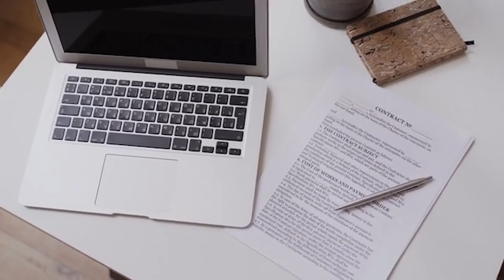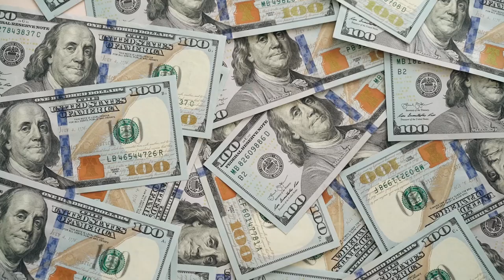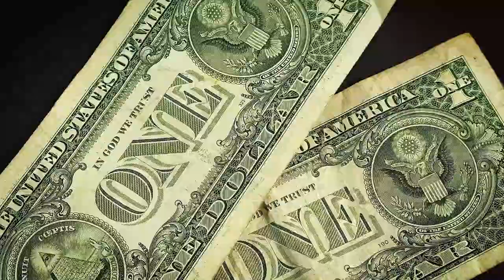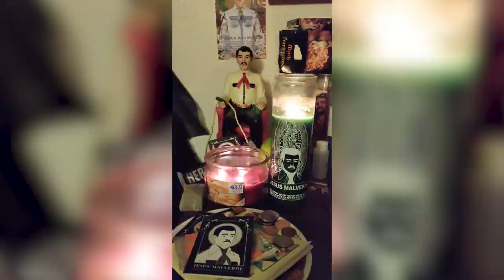Jesus Malverde" Mexican Robinhood turned D**g Lord Saint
Born into poverty, Jesus Malverde, the patron saint of the narcos, rose to prominence as a sort of Mexican Robin Hood before being slain at the turn of the 20th century. It is reported that shortly after his passing, he started working miracles. But it wasn't until the 1970s that his tale gained more notoriety and he was elevated to the status of a narco saint.

How do you feel about the notion of a saint for d**g dealers? Is it strange?